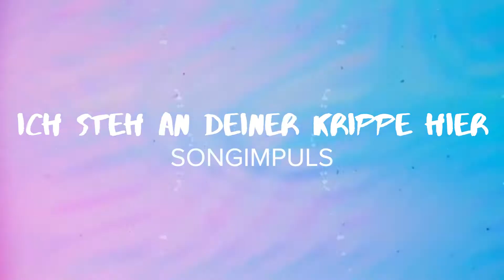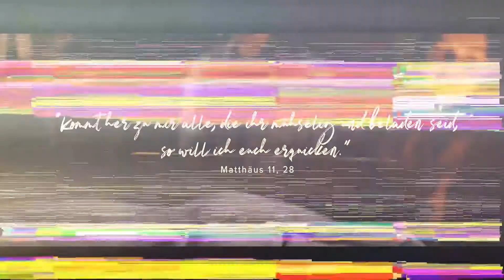Songimpuls vom @pfarrerausplastik zu "Ich steh an deiner Krippe hier" | YOU/C - Sing-Community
Pfr. Nicolai Opifanti alias @pfarrerausplastik erzählt, was ihn an dem Song "Ich steh an deiner Krippe hier" bewegt und begeistert.

Weitere Songimpulse zu "Ich steh an deiner Krippe hier" von Franzi Goller, Tobi Wörner und Damaris Binder gibt es hier zum kostenlosen Download

Nicolai Opifanti ist 34 Jahre alt, verheiratet mit Kathrin und Pfarrer in Stuttgart. Außerdem ist er als PfarrerausPlastik auf dem sozialen Netzwerk Instagram unterwegs, wo er über seinen Alltag als Pfarrer berichtet.

FUN FACT: "Ich steh an deiner Krippe hier" gehört bei Nicolai an Weihnachten immer dazu. Es ist das Lieblingsweihnachtslied von seiner Frau, seiner Mama und ihm selbst. Daher singen sie es an Weihnachten bis zum Geht-nicht-mehr.

ICH STEH AN DEINER KRIPPE HIER

Text: nach Paul Gerhardt
Producer, Mix & Master: Benjamin Burbulla
Executive Producer & Chor-Arrangement: Benjamin Steinhoff
Vocal-Recording: Kilian Mohns
Copyright: YOU/C

Kamera & Schnitt: spechtperspektive (Tim-David Specht) & Benjamin Steinhoff
Coverdesign: spechtperspektive (Tim-David Specht)

Solisten: Ella Emilaine Courtin, Tabea Wieland & Vanessa Steidl

Chor- & Projektleitung: Benjamin Steinhoff

„YOU/C harmony“ sind:
Fiona Aberle, Tabea Ahmed, Ella Emilaine Courtin, Lea Diether, Michal Diether, Tom-Luca Dogaru, Sarah-Maria Fengler, Pia-Mabel Hinrichs, Friedens Kisalu Emmanuel, Ben Klein, Marcella Knorpp, Immanuel Mauz, Finja Neumann, Jan-Philipp Pfeiffer, Katharina Riek, Ann-Kathrin Schilling, Vanessa Steidl, Romy Stein, Johannes Weller & Tabea Wieland

Schauspieler/innen:
Schülerin: Ella Emilaine Courtin
Partygirl: Tabea Wieland
Punk: Vanessa Steidl
Freund: Tom-Luca Dogaru
Freundin: Finja Neumann
Jesus: Judah Siegel
Punk-Hund: Lina
Passanten: Tim-David Specht & Benjamin Steinhoff

...Sarah & Raphael Siegel, dass ihr mit Judah vorbeigekommen seid und den Spaß mitgemacht habt.
...Sam Soiné und den Philadelphia Bioland Bauernhof in Leonberg, dass wir dort drehen durften.
...die Kirchengemeinden Altdorf und Großbottwar für die Bereitstellung der Krippen.
...die Evangelische Jugend Stuttgart (EJUS), dass wir im Café 44 drehen durften.
...die Aral-Tankstelle Möhringen – alles super.

Alle Aufnahmen fanden unter den zum Aufnahmezeitpunkt gültigen Coronavorschriften statt.

“YOU/C – Sing-Community”, die neue Arbeit im Rahmen von “musikplus” beim Evangelischen Jugendwerk Württemberg (EJW) und der Evangelischen Landeskirche Württemberg, will Jugendliche für das (gemeinsame) Singen begeistern und in einer Community miteinander vernetzen. Bestehende Teenie- und Jugendchöre will YOU/C unterstützen und dabei helfen, dass neue Chöre entstehen oder einfach Jugendliche zum Singen finden. Dafür wird jeden Monat ein großes Materialpackage mit Tutorials und innovativen Zusatzmaterialien zu einem attraktiven Song als freshes, zwei- bis dreistimmiges Chorarrangement – eine bunte Mischung aus modernen und älteren Songs in Remixversionen – online bei YouTube veröffentlicht, das Interesse weckt, Spaß vermittelt, Gottes Liebe spürbar macht und beim Singen und Üben der Songs unterstützt.

Inhalt eines Materialpackage:
- Musikvideo (YouTube) und Track zum Streamen und Kaufen auf allen gängigen Streaming- und Downloadplattformen
- Karaoke-/Playback-Video
- Videos mit Einzelstimmen zum Einprägen und Üben
- Choreographie-Video mit Erklärung
- Songstory-Video + Songimpulse von verschiedenen Referent/innen als Dokument
- moderne, spielerische Einsingübung
- Songlearning-Konzept über vier Wochen inkl. Probenabläufen, Games usw. als Dokument
- Noten, Chordsheet und Songtext